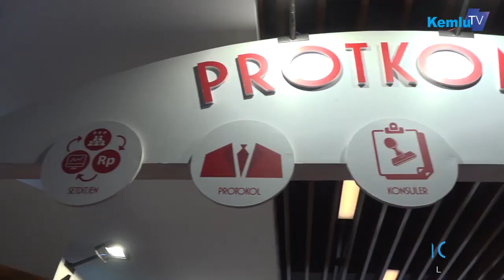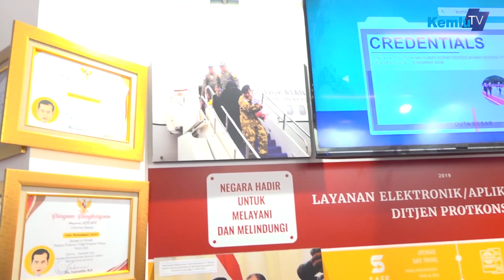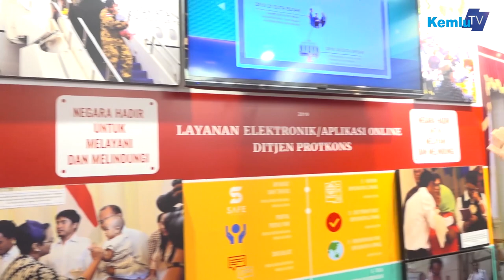Bincang sejenak dengan Paspampres. Perisai Sang Presiden dan Wapres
Pameran capaian 4 tahun diplomasi merupakan bagian dari rangkaian kegiatan Pernyataan Pers Tahunan Menteri Luar Negeri (PPTM) 2019 yang  dilaksanakan 8 - 10 Januari 2019. Pameran ini ditujukan untuk menyampaikan capaian diplomasi kepada publik khususnya generasi muda Indonesia.

Karena Diplomasi adalah milik kita semua

Jakarta
kemlu.go.id